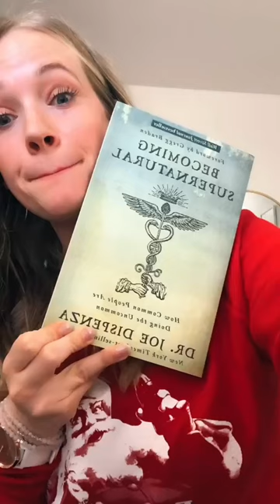Books I'm Reading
5 books that I’m reading: last book is Think Like a Monk by Jay Shetty

TONS of free resources (including the ones mentioned in this video) here: msha.ke/rachelpedersen

I deliver strategies, tactics, 3-5 times per week here on this channel.

Why am I getting very low views on TikTok? How to Fix Low Views on TikTok in 2021

SOCIAL HANDLES

365 CONTENT PROMPTS // 1 year’s worth of strategic social media & content prompts that make social media the easiest part of running your business